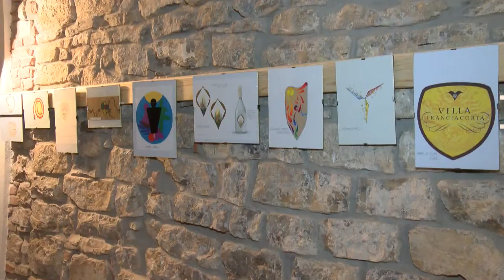GUSTO channel: Villa Franciacorta per Expo